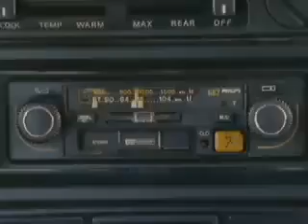LOL The worlds funniest commercial WTF, I wanna fuck you in the ass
LOL The worlds funniest commercial WTF

Song: I wanna Fuck you in the Ass

from me 5 Stars

Comedy pur ein super tolles Video zum Lachen und sehr lustig

Lustig funny witzig Verarschung sexy Tiere Autos Musik
Staffel  Trick   Fußball   Show  lachen comedy